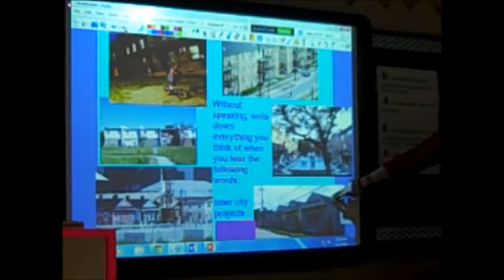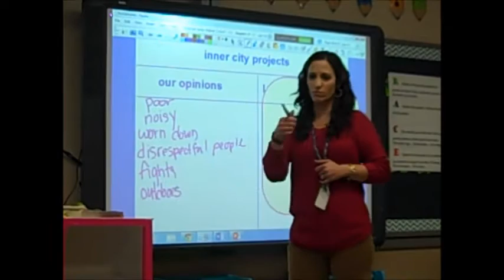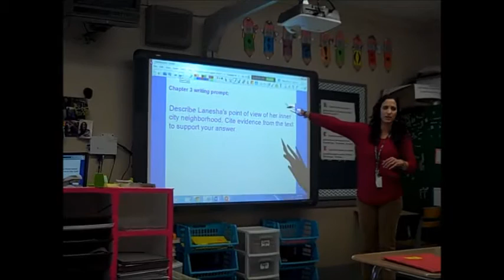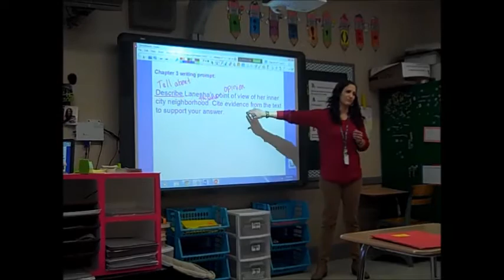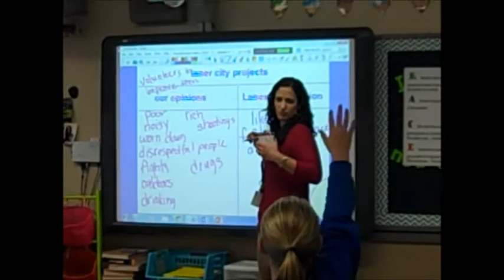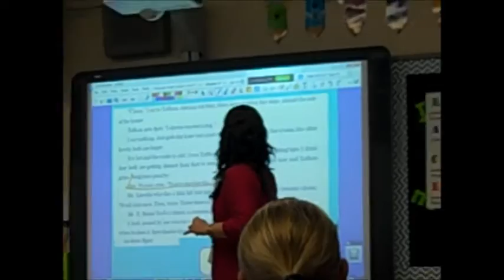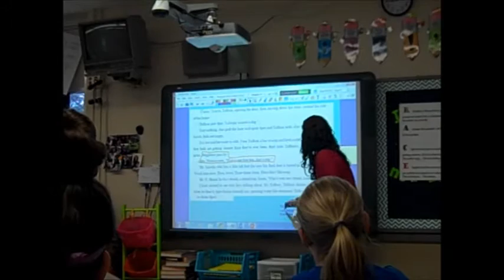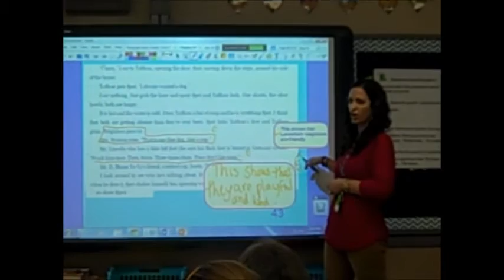Lafourche: Lori Gonzales - Teaching Video